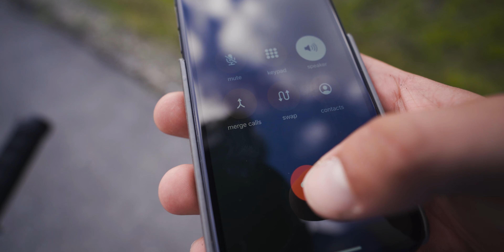The World's Longest BMX Ride - PART 3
I've always wanted to see parts of Norway that I haven't got the chance to see. So I travelled half-way across the country on a BMX.